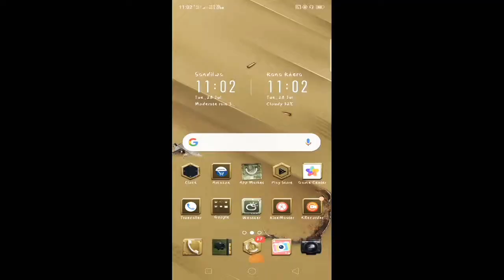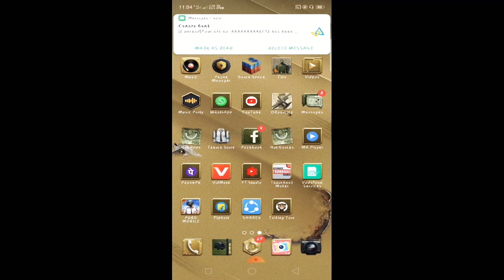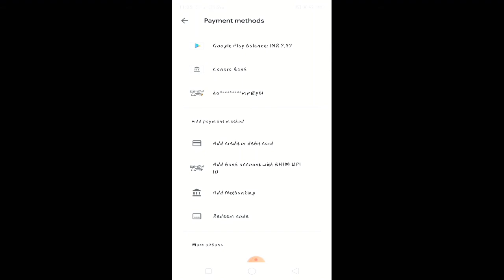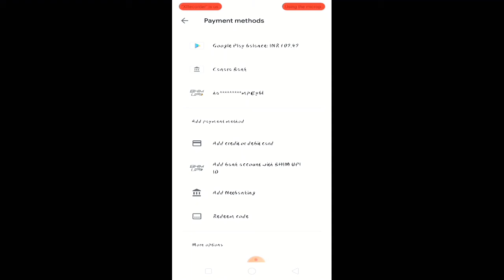Season 14 Royal pass give way and bank 🏦 Account se Pubg mobile me UC kese send kare full guide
Season 14 Royal pass give way free me UC kese le

Bank 🏦 Account se Pubg mobile me UC kese send kare

Season 14 Royal pass give way for you and please support me
And me aapke liye royal pass jitne ka moka
Kisi bhi jankari ke liye comment box me comment karke mujhse jyada jankari le sakte hai

Season 14 ka royal pass free me kese le

Device name oppo a5s
Ram 4gb
Rom 64gb

Bank 🏦 Account se UC kese parchese karte hai
Royal pass ka give way season 14
Free royal pass 2020
Pubg mobile game play
Pubg mobile RP give way

100 RP give way
Season 14